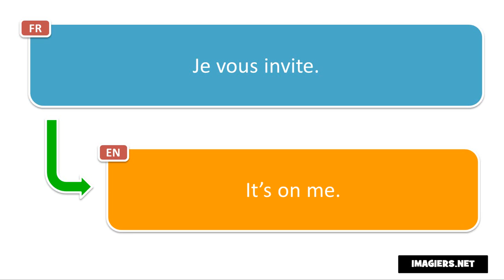Learn French phrases # Je vous invite